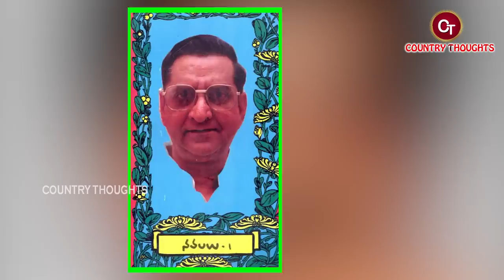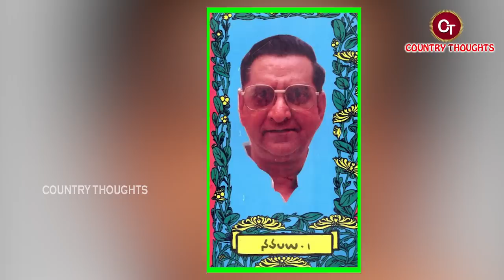గొల్లపూడి మారుతీరావు బయోగ్రఫీ | Gollapudi Maruthi Rao Biography